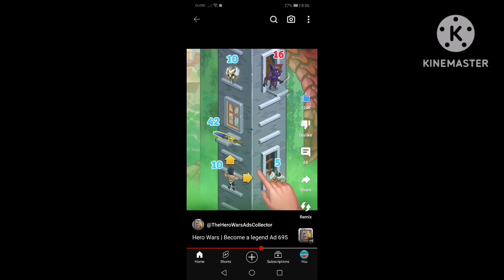Dont Let Your Kids Watch It #9